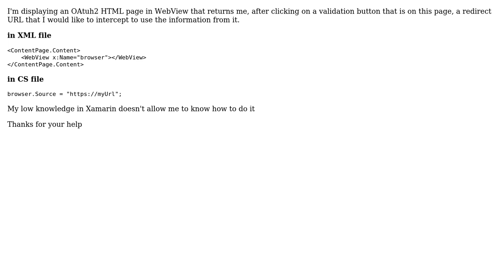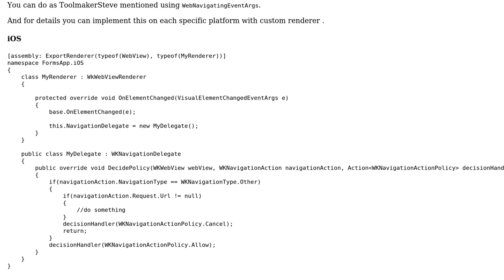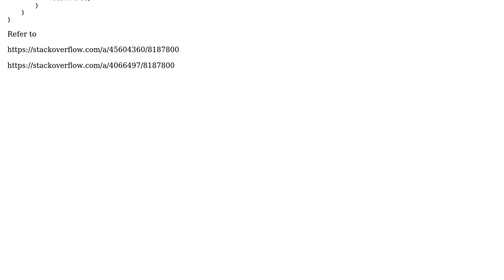How to intercept "a redirect URL" from webview in Xamarin Forms?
With thanks & praise to God, and with thanks to the many people who have made this project possible! You are responsible for your own actions.